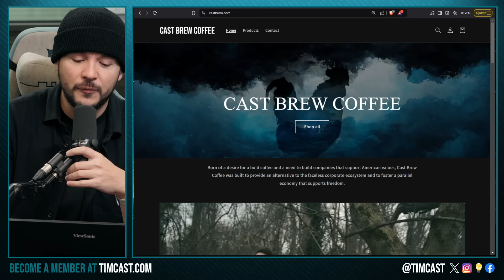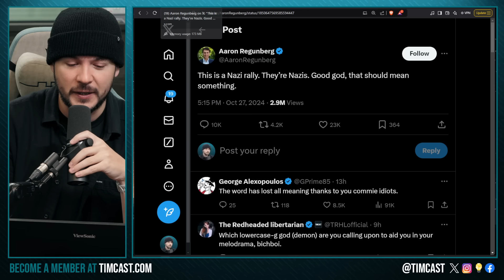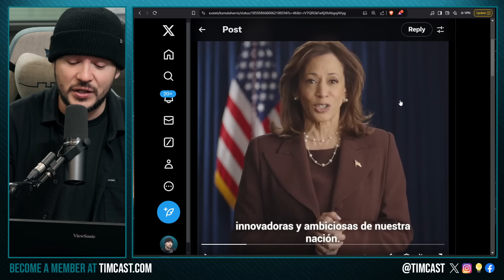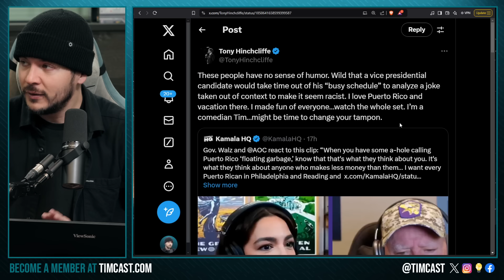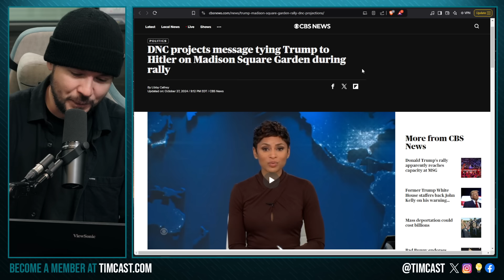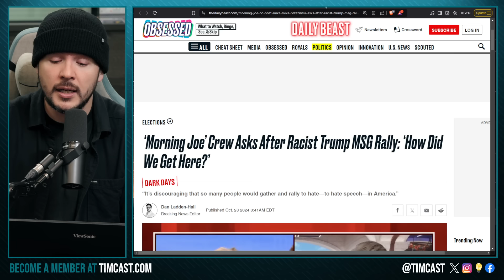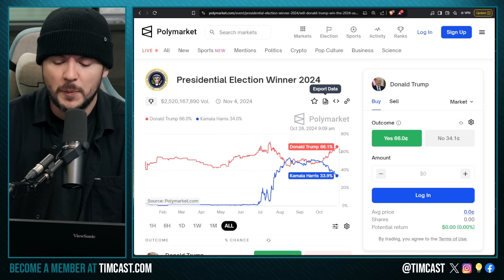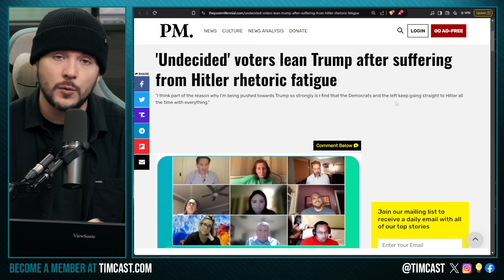Democrats LIVID Over Trump MSG Rally, FURIOUS That Tony Hinchcliffe Made JOKES, Trump STILL WINNING